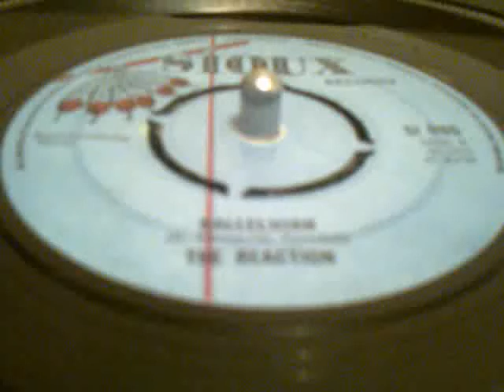244. Pama Dice - Hallelujah [UK Sioux]